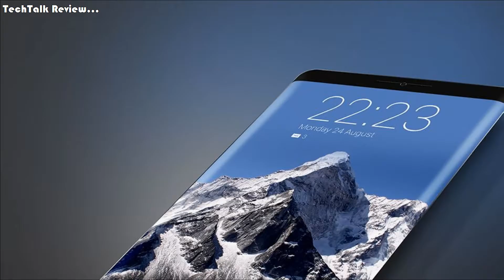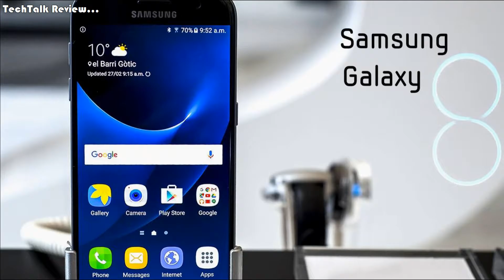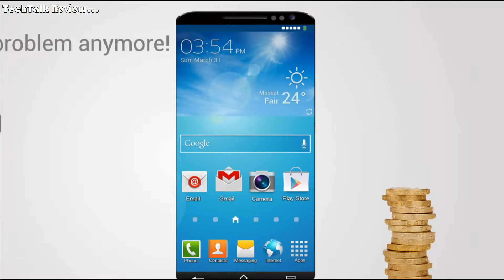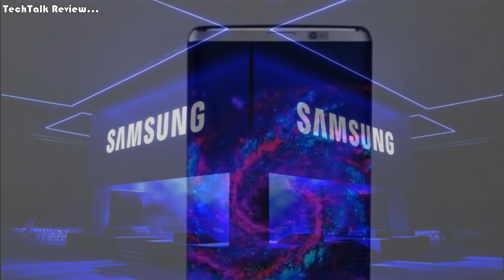Samsung 2017 Galaxy S8 || Product Details & Specifications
The Samsung Galaxy S8 is coming in 2017,
It's too early to get too specific about release dates, but the Samsung Galaxy S8 is certain to launch in early 2017, since the beginning of the year is typically when Samsung rolls out its new flagships and it’s going to be massive. Here’s what we already know about the next Samsung flagship smartphone, including the Galaxy S8 release date, specs, features, and price